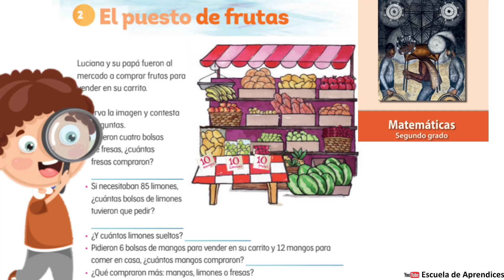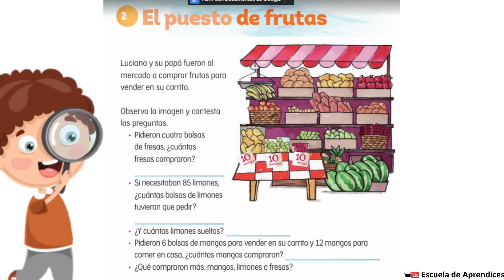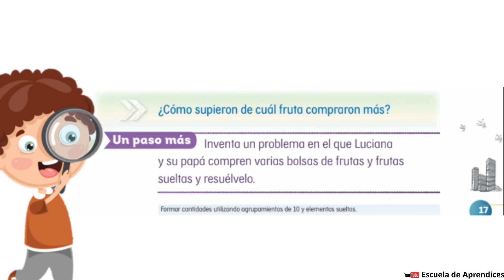El puesto de frutas Página 17 libro de matemáticas Segundo grado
El puesto de frutas
Página 17 libro de matemáticas Segundo grado